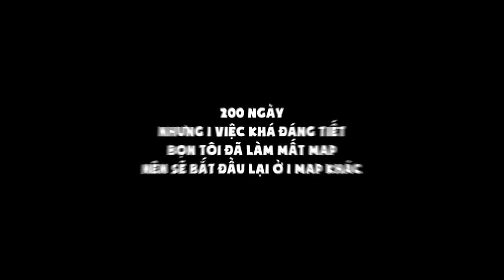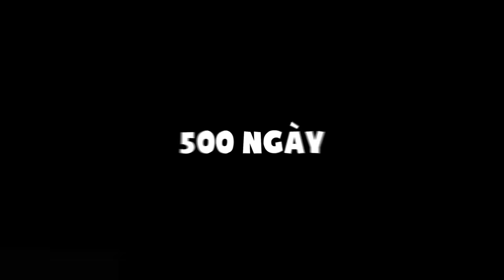Tóm tắt 500 Ngày Minecraft Pixelmon Ultra Sinh Tồn Siêu Khó [FULL MOVIE]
✨Pixelmon Nhà Vô Địch -  Server Chú 9 đồng hành cùng MineAhihi mở cho anh em chơi đâyy. Chiến cùng Chú 9 tại server nhé ❤
       🔥Ip server: MineAhihi.com
       🔥Version: 1.12.2

🔥Link tải Mod Pixelmon Ultra : 20k like chú 9 sẽ cho các bạn tải nha !!
🚩Facebook Cá Nhân :
►Đừng quên bật chuông cho chú 9 nhé!! 🔔🔔🔔
►Nếu các bạn thấy thích video đừng quên để lại 1 like và 1 bình luận cũng như đăng kí kênh của Chú để nhận đc những video hay hơn từ chú nhé !!